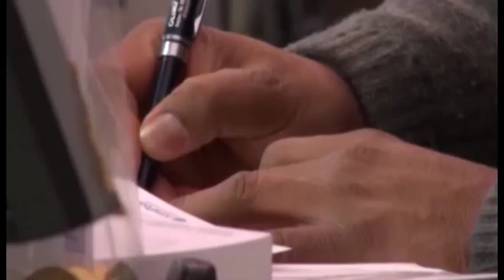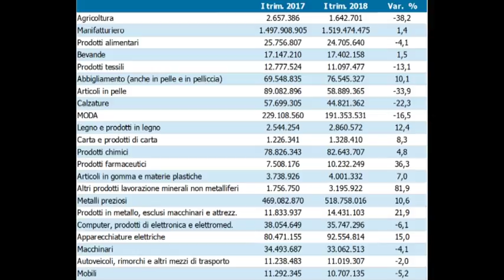Cresce l'export in provincia di Arezzo: i dati del primo trimestre 2018